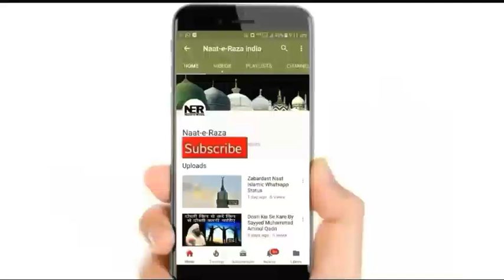Kya Bimari Ki Wajah Se Ya Safar Ki Wajah Se Roza Chorh Sakte Hai | Molana Shakir Noorie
New Bayan By Hazrat Molana Shakir Ali Noorie Shab Qibla - Kya Bimari Ki Wajah Se Ya Safar Ki Wajah Se Roza Chorh Sakte Hain. ..